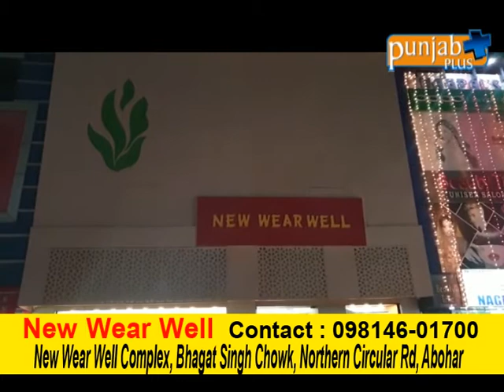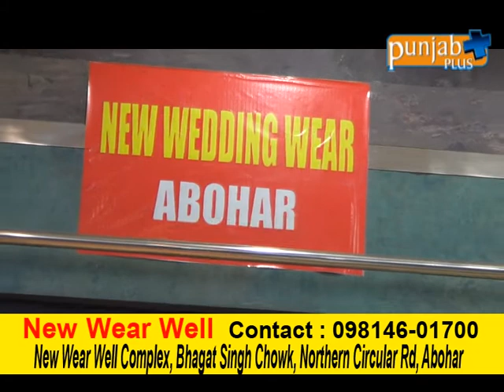New Wear Well Abohar